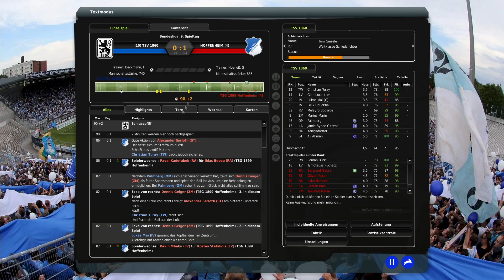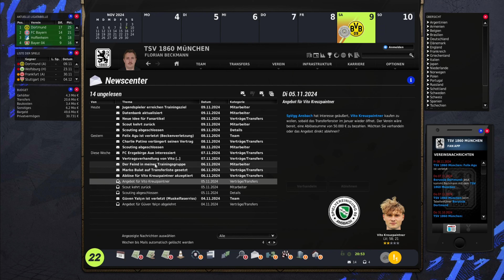Zwei Potenzielle Weltstars #81 1860 München Karriere EA FM 22